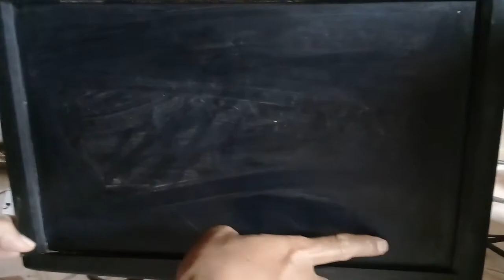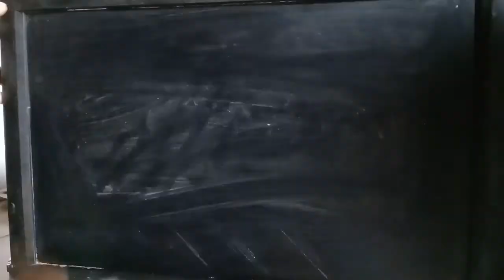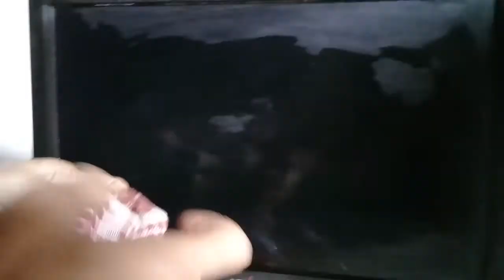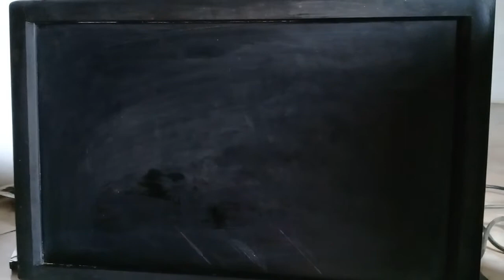Cara Membersihkan LED LCD Monitor Laptop PC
Cara Membersihkan LED LCD Monitor Laptop Pc Membersihkan monitor atau layar LCD LED Laptop atau PC tidak sembarang menggunakan air dan asal mengelap monitor bisa jadi malah Layar monitor rusak